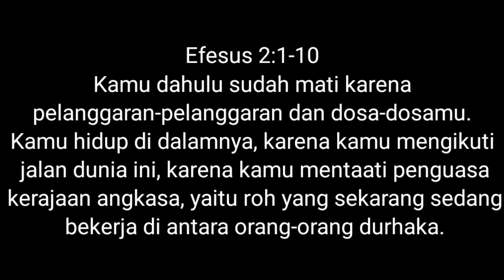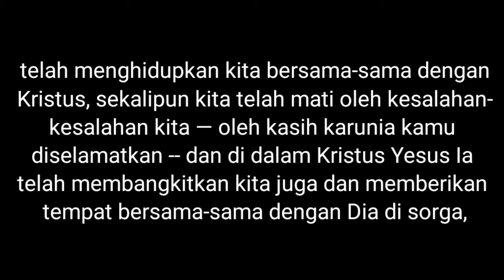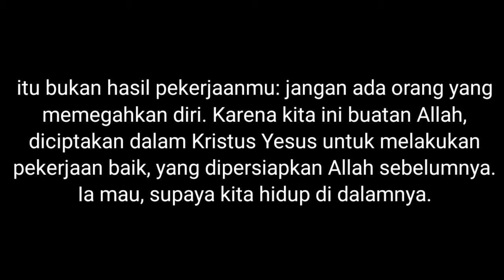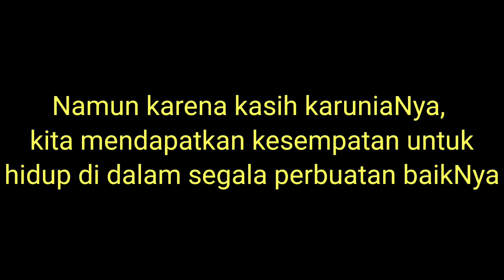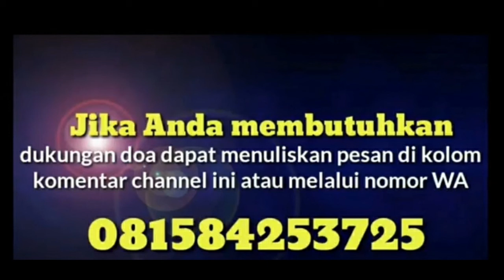RENUNGAN HARIAN KRISTEN|SAAT TEDUH|KHOTBAH KRISTEN SEMUA KARENA KASIH KARUNIA-NYA